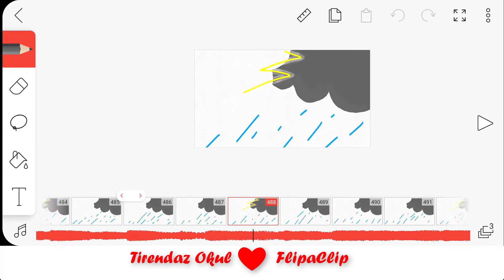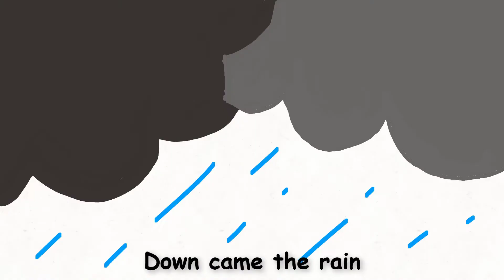FlipaClip "itsy bitsy spider " Karaoke | ÜCRETSİZ Animasyon Nasıl Yapılır?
FlipaClip "itsy bitsy spider "  Karaoke ÜCRETSİZ Animasyon Nasıl Kullanılır Yapılır

Tirendaz Okul'dan Herkese Merhaba!

Animasyonları ve çizgi filmleri seviyorum diyorsanız, FlipaClip başlamak için harika bir yol. FlipaClip, harika animasyonlar oluşturmanıza yardımcı olan ücretsiz bir animasyon uygulamasıdır.

Bu videoda flipaclip ile bir animasyon klip nasıl yapılır?
Animasyon yapma aşamaları ve çok daha fazlasını bulabilirsiniz.

Ücretsiz bir animasyon programı öğrenmek isteyenler, bu videoyu kaçırmasın!

Kanalımızdaki oynatma listeleri;